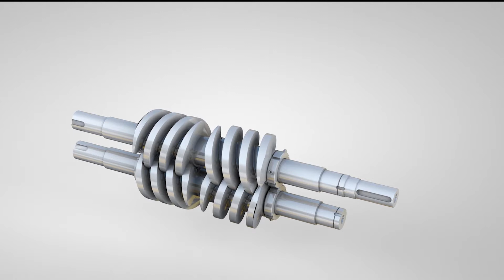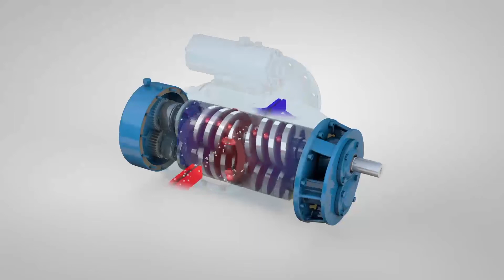BLACKMER PUMP - SHAFT and SCREW DESIGN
CV. SAMPUTRA ENTERPRISE
Permata Cimanggis Cluster Kumala Blok B12 No. 12
RT. 001/ 022   Kel. Cimpaeun   Kec. Tapos, Depok – 16459
Telp/ Fax : 021 – 83715195